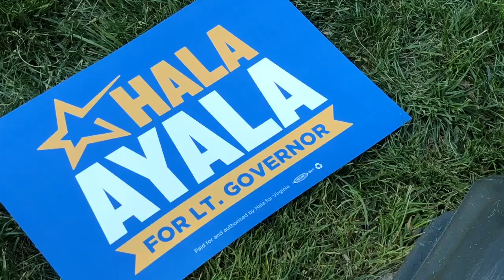Northam endorses Hala Ayala for Lt. Governor